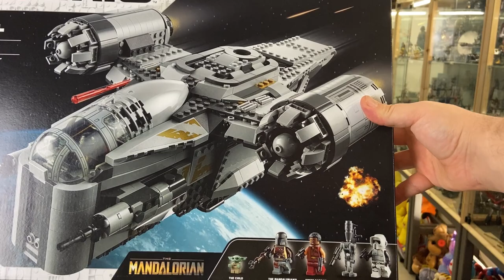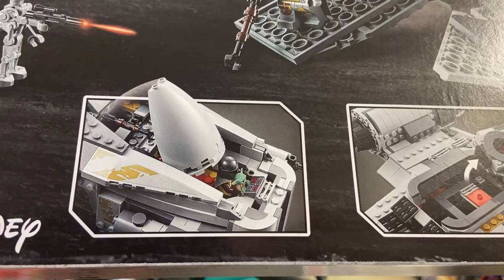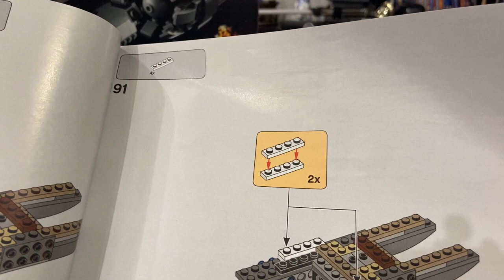LEGO THE MANDALORIAN! THE RAZOR CREST 🚀 Set 75292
Ecco qui per voi il Mando e Grogu in questo meraviglioso set Lego! 😍 Oltre alle nuove minifigures, la bellissima e dettagliatissima Razor Crest! Siete pronti a scoprirli insieme?!? Andiamo!!! 😜

▼ ACQUISTA i SET LEGO ▼
► Razor Crest ➜
► Allarme su Tatooine ➜
► The Mano and The Child ➜
► The Child ➜

► TikTok ➜ VisioTV